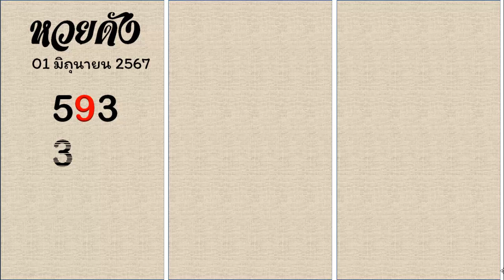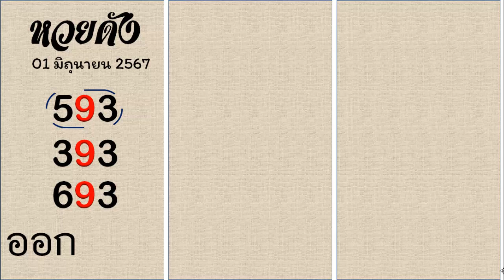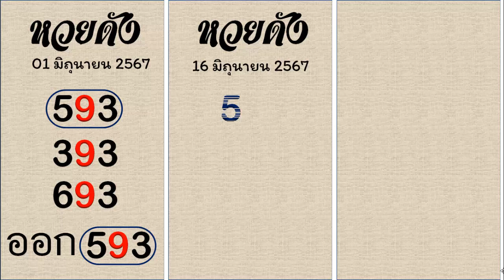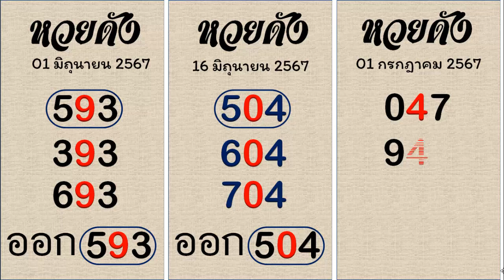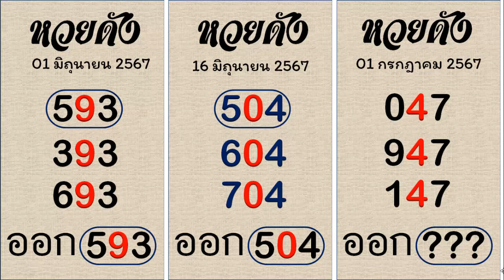ไทยเคล็ดลับ เลขเด็ดงวดนี้ มัดรวมเลขเด็ด "หลวงปู่ศิลา" ส่องเลขเด่นคนดัง ลุ้นโชคงวด 1 ก.ค. 67